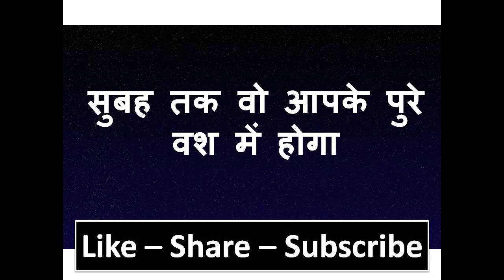रात को यह बोलो सुबह आपके बाँहों में होगी जैसे ही जागोगे अपने पास पाओगे